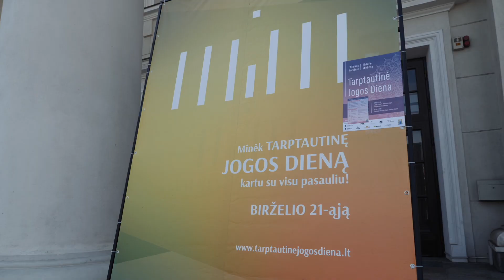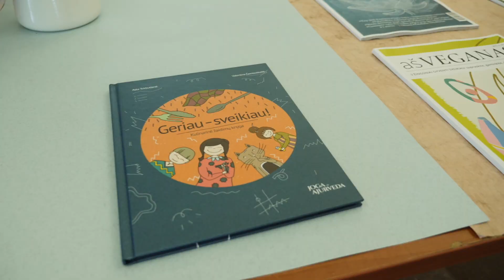Tarptautinė Jogos Diena 2019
Šiais metais Vilniaus Rotušėje buvo minima penktoji, jubiliejinė Tarptautinė Jogos Diena.

Prisiminkime akimirkas!